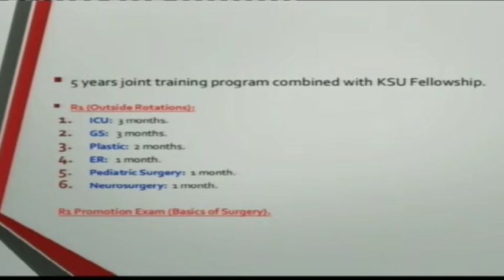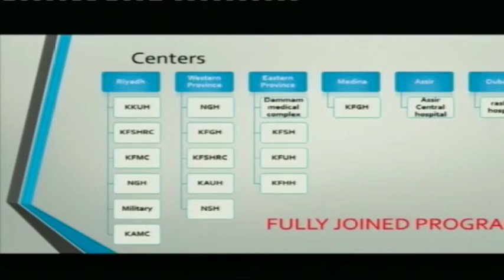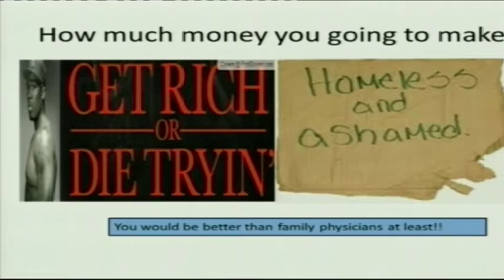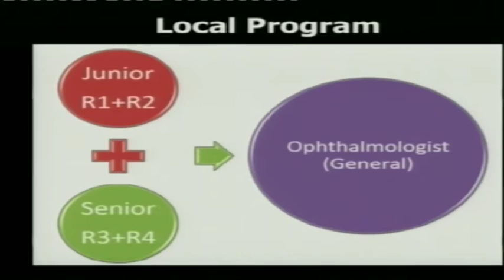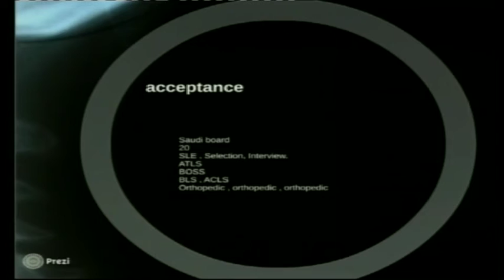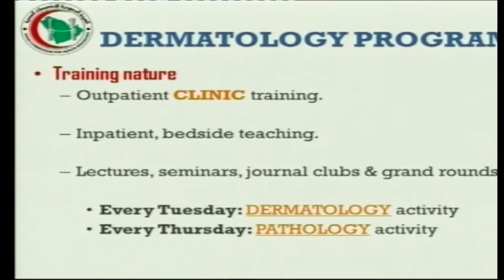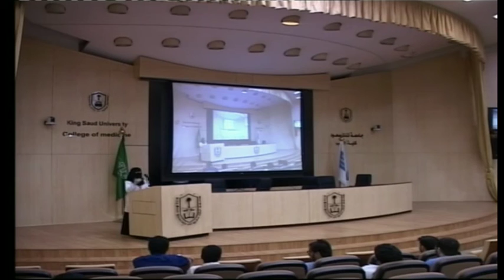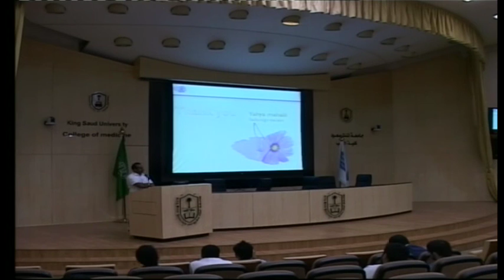WHAT'S NEXT: speciality day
برنامج اسبوع التخصصات الطبية:
 ENT:-    at start
Neurosurgery:_     14:04
Pediatric:_       34:20
Ophthalmology:      58:45
Emergency:-      1:17:47
Orthopedic   1:36:10
Dermatology:-  1:57:37
Family Medicine:-    2:13:28
Radiology:-   2:30:16